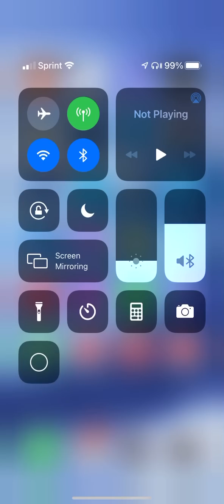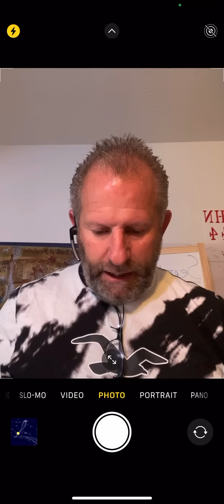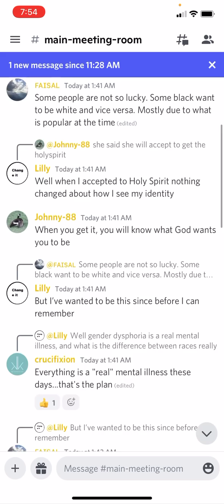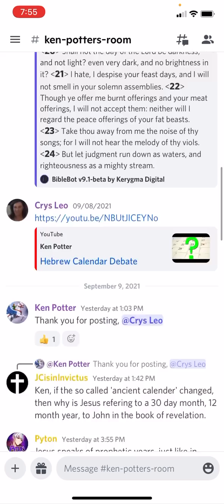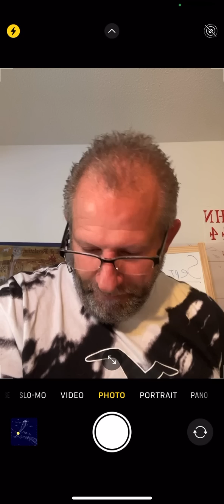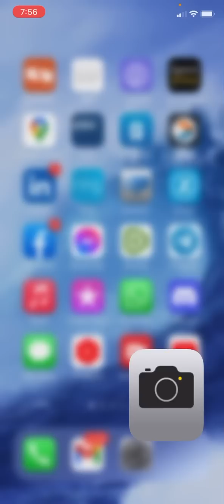I had a Rapture dream !!!!